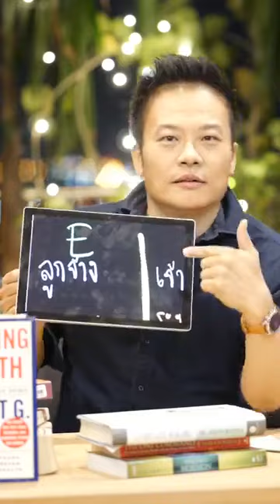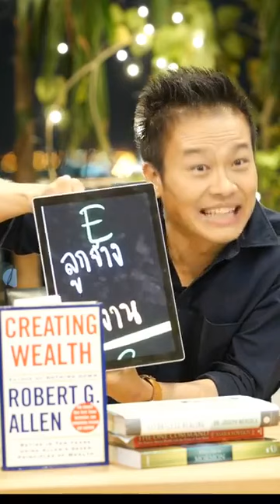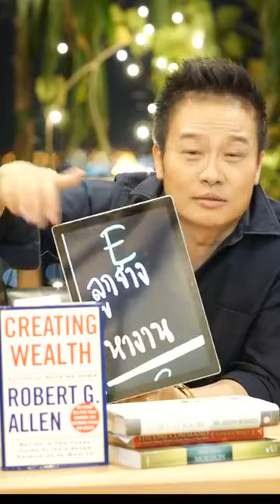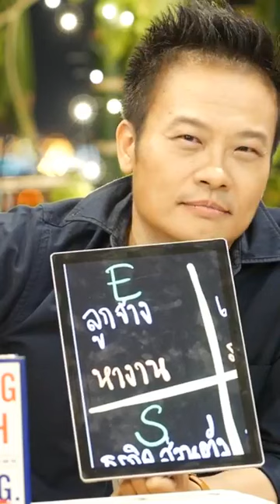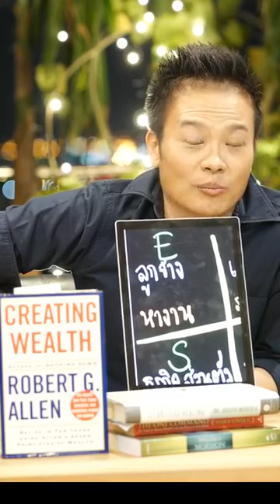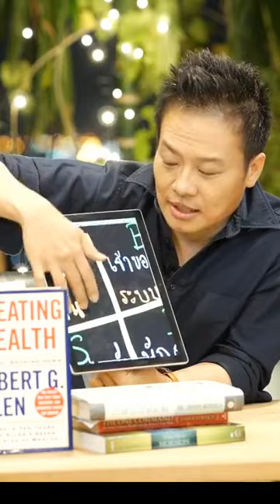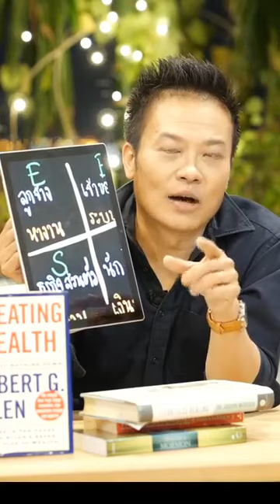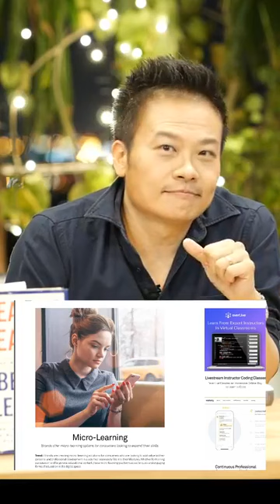Top 5 โอกาสใหม่ ทวีคูณ รายได้ปี 2020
บัณฑิต อึ้งรังษี อาจารย์ของอาจารย์ Bundit Ungrangsee ได้แพร่ภาพสด
6 ชม. ·
Top 5 โอกาสใหม่
ทวีคูณ รายได้ปี 2020